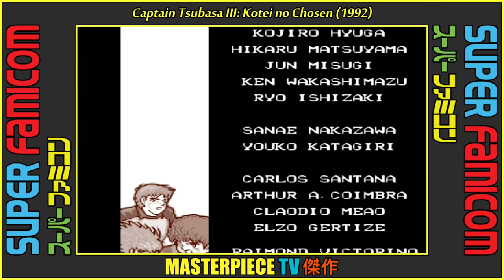[25 ~ SFC] Top Shots, Hidden Techniques & Ending | Captain Tsubasa III: Kotei no Chosen ᴴᴰ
Captain Tsubasa III: Kotei no Chosen or translated as Captain Tsubasa III: The Emperor's Challenge is a Japanese Super Famicom videogame released on 17 July 1992.

• Timestamp:
00:00 Top Shots & Moves
07:42 Hidden Techniques
09:25 Top Cutscenes
11:24 Ending
12:30 Subscribe

• Original Title: キャプテン翼III 皇帝の挑戦
• Romanji Title: Kyaputen tsubasa III kōtei no chōsen
• English Title: Captain Tsubasa III: Kotei no Chosen
• Translated Title: Captain Tsubasa 3: The Emperor's Challenge
• Developer: Tecmo
• Release: July 17, 1992
• Format Type: Cartridge
• Genre: RPG, Sports
• Consoles: Super Famicom
• Max Players: 2